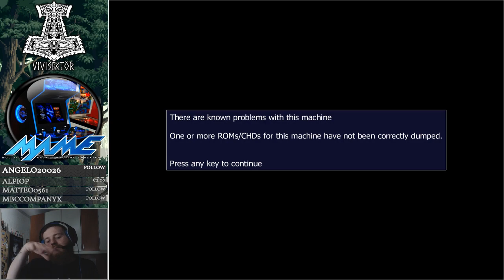DIET GO GO Live Arcade Full Gameplay